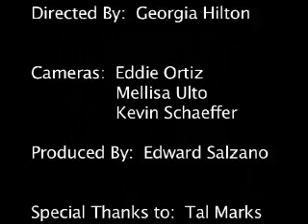WE LIVE IN PUBLIC Q&A NY PREMIERE AT MOMA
Ondi Timoner and Josh Harris answer long awaited questions about this startling new film. Takes place April 5, 9pm at MoMA as part of thier New Directors New Films '09 season. This program was also the first LIVE webcast from MoMA